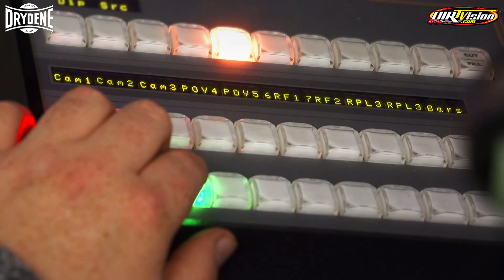World of Outlaws NOS Energy Drink Sprint Cars Championship | Round 5 at Volusia